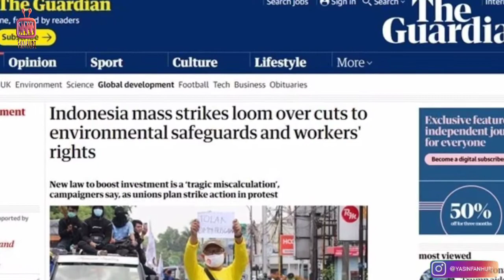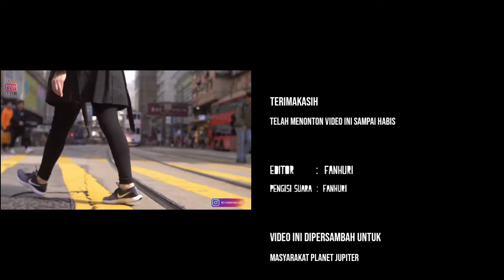AKSI UNJUK RASA TERBESAR SEPANJANG TAHUN 2020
Halo temen temen selamat datang kembali di channel gue..!!

Di vidio kali ini, gw udah rangkum beberapa aksi demonstrasi terbesar di dunia. Saking besarnya, sampai ada yang membakar gerdung presiden loh..
Yuk simak bareng vidionya..
ENJOYY..!!

NARATOR       : Aing sorangan
EDITOR           : Masih aing keneh

REFERENSI